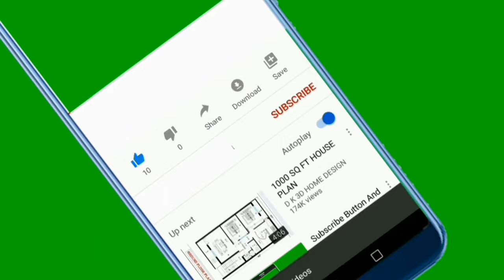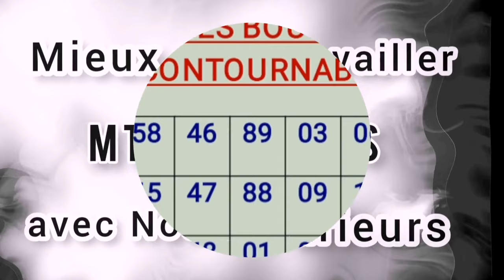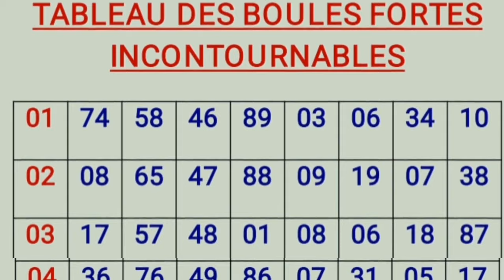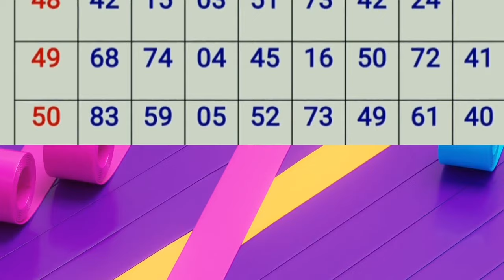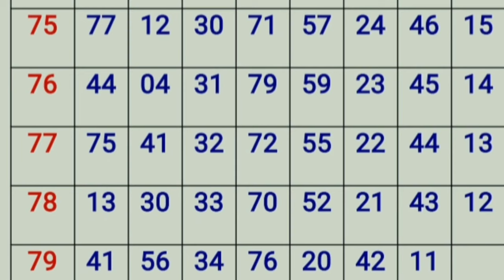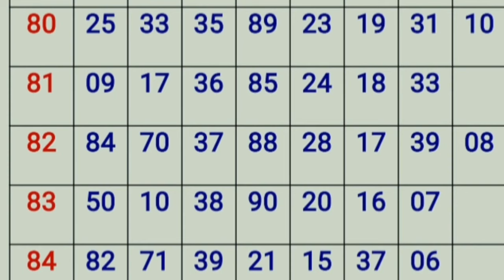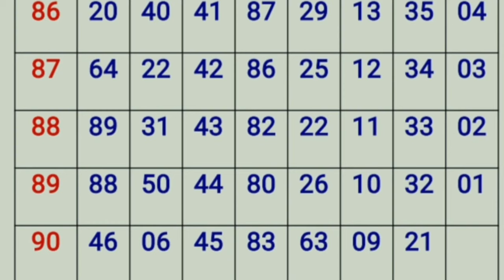TABLEAU DES BOULES FORTES INCONTOURNABLES